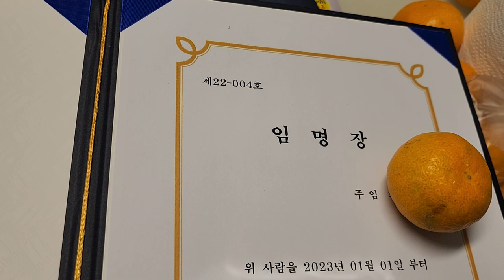회사에서 임원 간부가 되는법